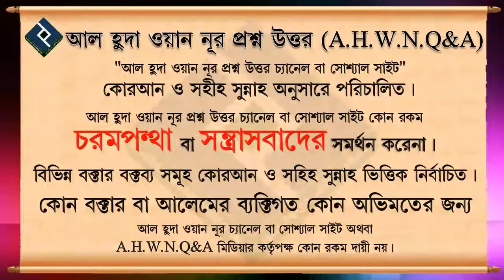নিষিদ্ধ সময়ে তাহিয়্যাতুল অজু তাহিয়্যাতুল মসজিদের সালাত আদায় করা যাবে কি ᴴᴰ┇শাইখ আব্দুল আলিম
Present by.
Al Huda Wan Noor Foundation
*যাযাকাল্লাহু খায়ের*

0:00 Introducation
0:08 Main Part
3:27 End Introduction